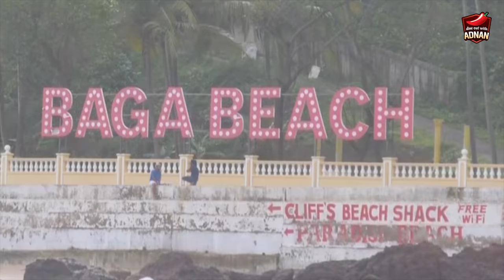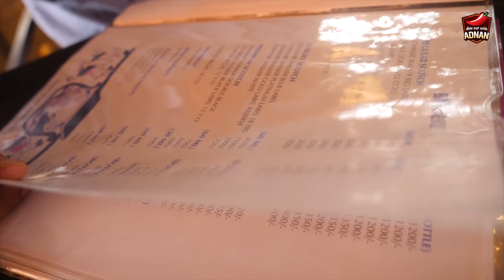Best SEAFOOD PLATTER In Goa - Famous BRITTO'S RESTAURANT In BAGA BEACH - LAMB CHOPS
Britto's is located in Baga Beach, Goa, India. They are famous for their Seafood Platter. Apart from Seafood Platter I have tried a cream of chicken soup and My Most favorite Lamb Chops.